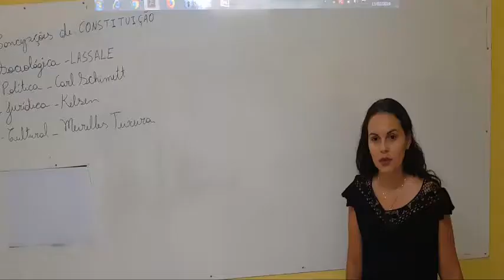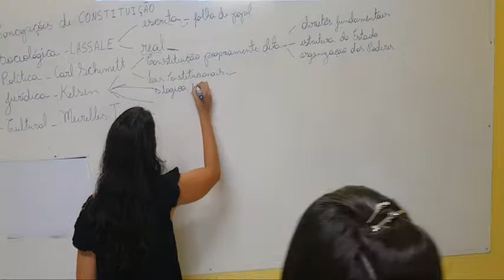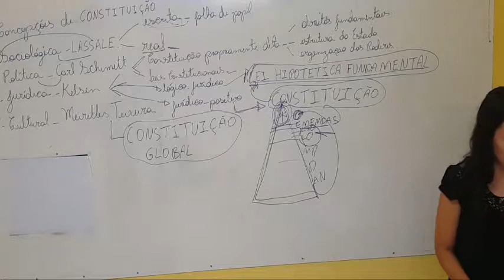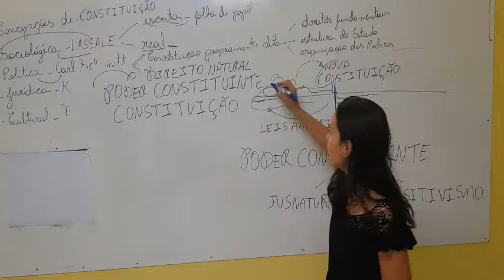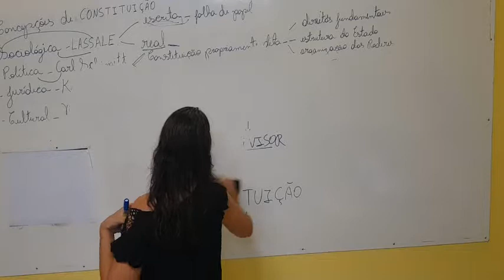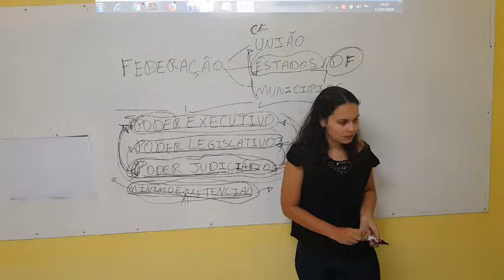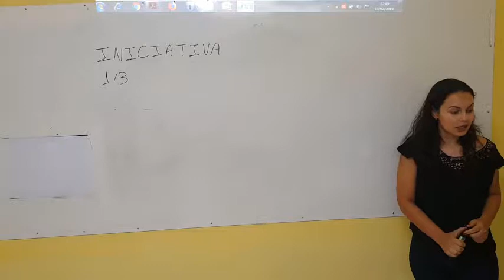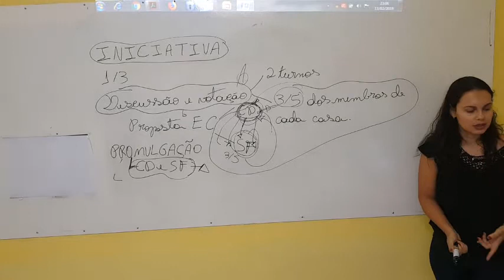Constitucional Teoria da Constituição Bruna Laet